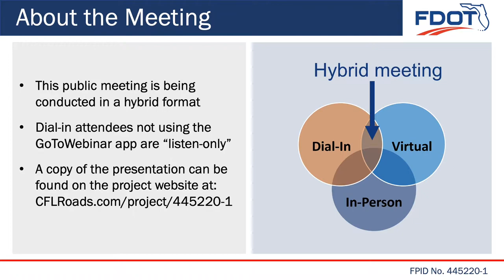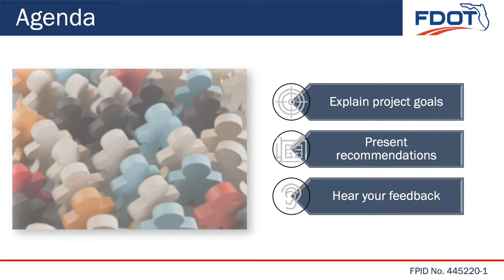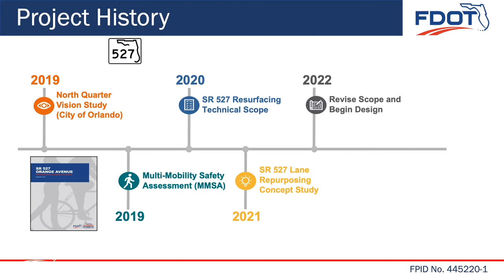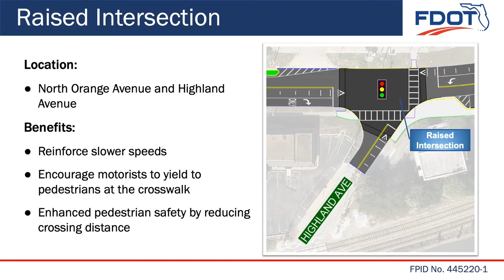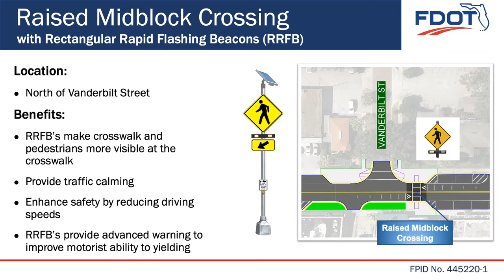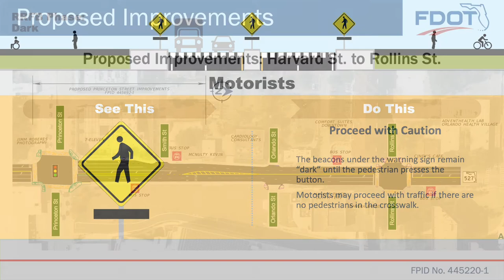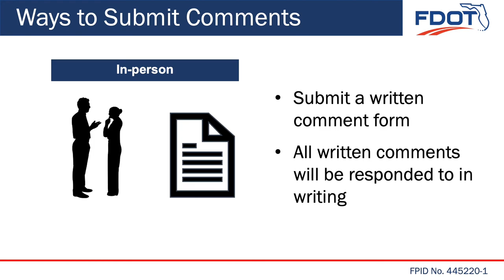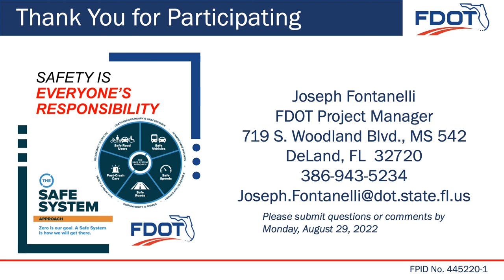2022-08-17 Public Meeting Presentation